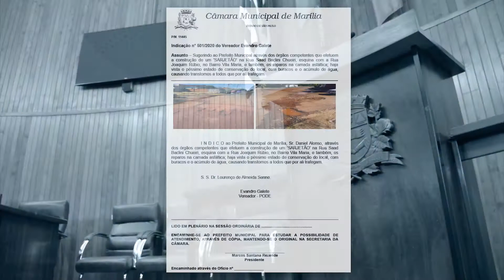GALETE TEM PEDIDO DE TAPA-BURACO ATENDIDO PELA PREFEITURA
O vereador Evandro Galete solicitou à Prefeitura operação tapa-buraco, e a  construção de um sarjetão, na Rua Saad Baclini Chueiri esquina com a rua Joaquim Rúbio, no bairro Vila Maria, zona oeste de Marília.